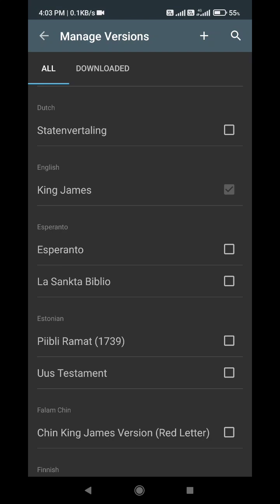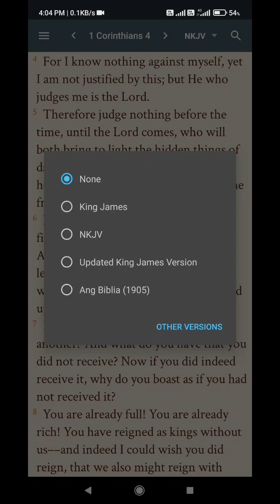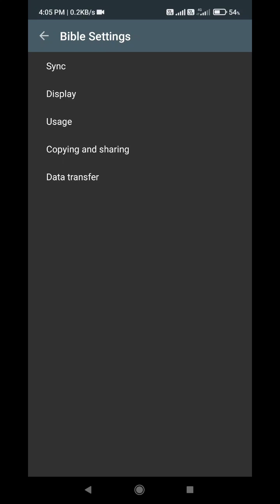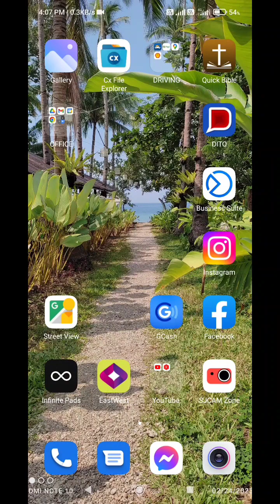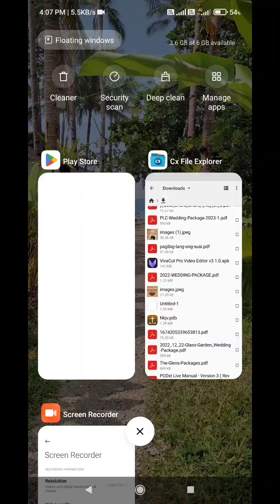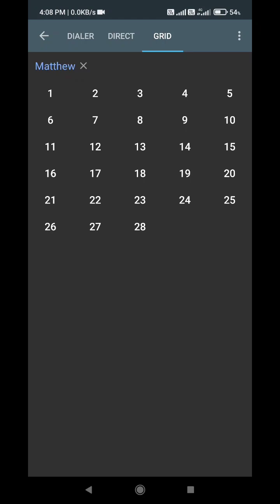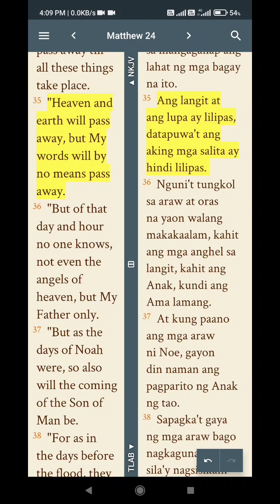Quick Bible - android app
Meron ba ng android app for Bible?
Pwede ba tayo mag install ng free at offline bible sa Smart Phones?

quick bible
offline bible app